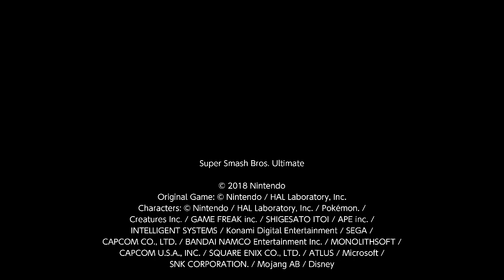Super Smash Bros. Ultimate For Fun Battle Arenas #10094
chilly18

This match was in My Arena, NEO is Link, kerosene is Sephiroth, Lockhart is Cloud and Shinha is Byleth.